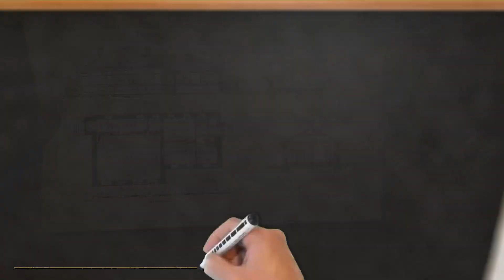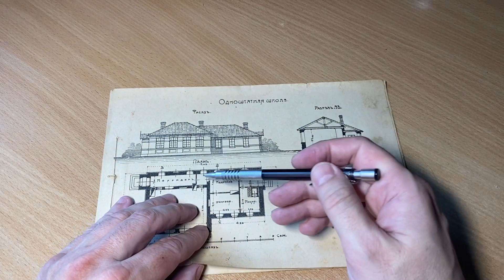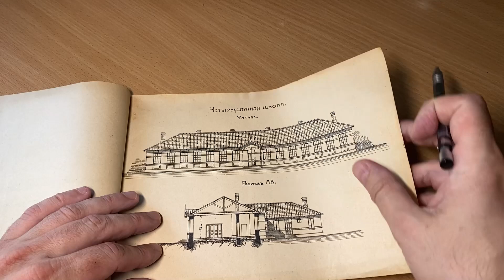100 річне креслення. 1, 2, 3, 4 штатна школа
Креслення школи виконано понад 100 років тому. Планувальні рішення типових шкіл початку ХХ ст. Одне, двох, трьох та чотирьох штатні школи на дореволюційних кресленнях. Ці креслення, ймовірно, були виконані для Херсонської області, район Станіслава.

🔴 Допомога каналу: карта ПриватБанку UAH 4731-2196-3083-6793
Привіт, мене звуть Андрій Шинкаренко, я засновник інтернет проекту «Миколаївський БазарЪ», історичного форуму «Скамейка», фотогалереї «Капсула часу», співавтор макета залізниці «містечко ДрімСіті - Миколаїв» виконаного в масштабі 1:87, а також автор і ведучий YouTube каналу "Андрій Шинкаренко", на якому я просто розповідаю про Миколаїв просто. Я публікую на цьому каналі невеликі історії про місто Миколаїв, про суднобудування та кораблебудування, про архітектуру, техніку та мої поїздки країною.